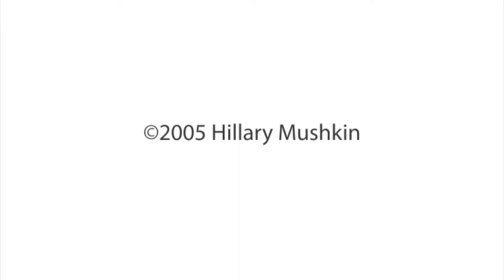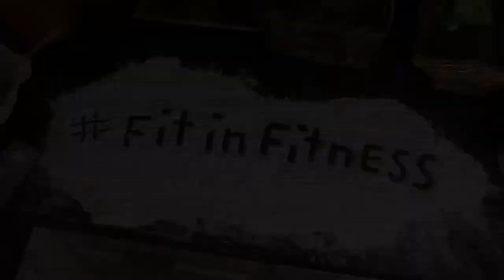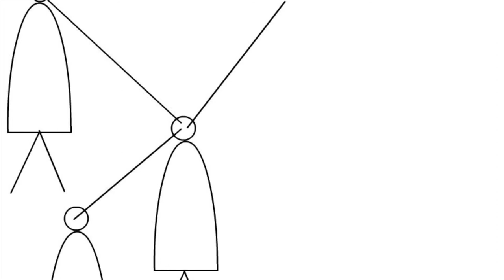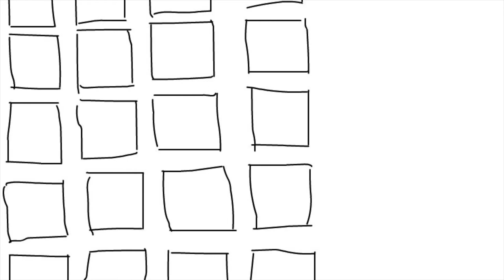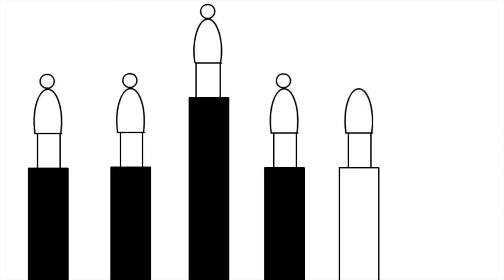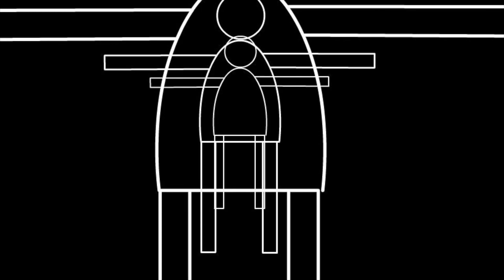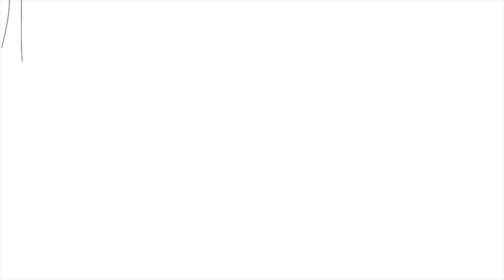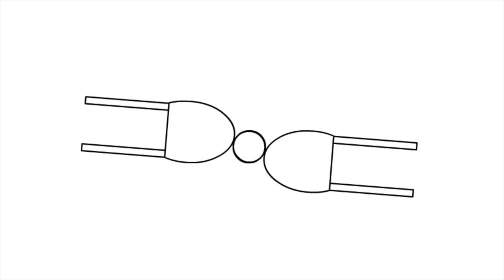Streetview Video Series: August 11 - August 16 | "Apart or A Part", a compilation from LA Freewaves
Every evening, the Streetview Video Series will showcase work by local artists on a loop in our Black Box space. Drop by to see the videos through our street-facing window on York Boulevard.

The Streetview Video Series offers a platform to artists who may not currently have access to traditional venues to screen their work. The project includes work from the artist coalition In Plain Sight, recent MFA grads from Los Angeles institutions, established video artists and work from our local media arts partners.

On view August 11 - August 16  | "Apart or A Part", a compilation from LA Freewaves

Although these videos were made many years prior to Covid-19, they provide a unique lens to contemplate artists' views of being separate and together during our current quarantine. How connected are we? Opinions vary.

At the Light of Dawn by Ivan Limas
Living Pictures, 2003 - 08 excerpts by Monica Duncan and Lara Odell
As We Go On, 2005 by Hillary Mushkin
Better Together, 2015 by Kim Abeles and Ken Marchionno
Bakercise, 2005 by Christina Pierson and Yoshie Sakai
Apart/Together, 2009 by Jesse Fleming
Fragments, 2009 by Jody Zellen